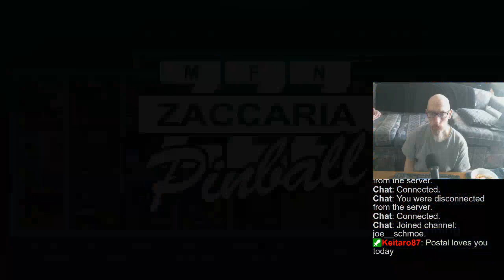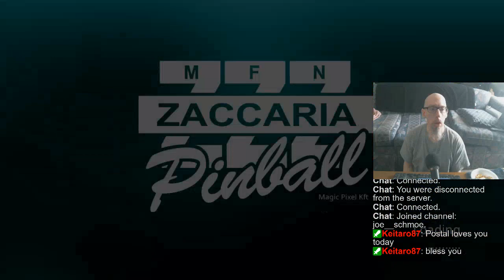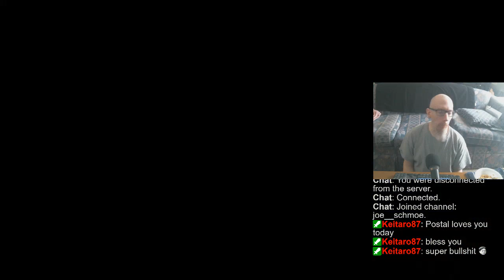Pinball Arcade & Zaccaria Session (2 of 2) | Playing random tables, 12/13/2022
The Pinball FX3 part of my stream has copyrighted music on it, meaning I won't be able to export it to YouTube. So here it is on Twitch